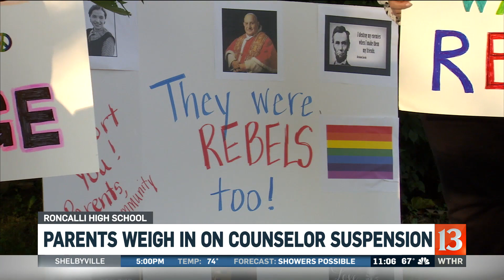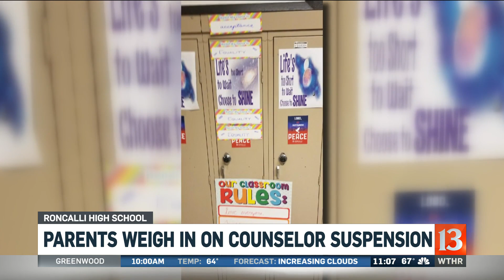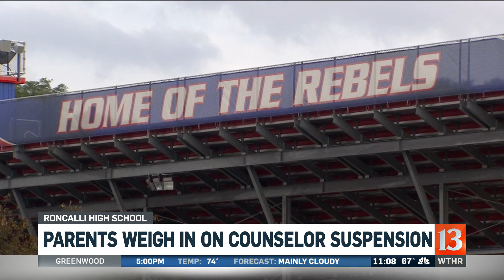Parents weigh in on Roncalli suspension